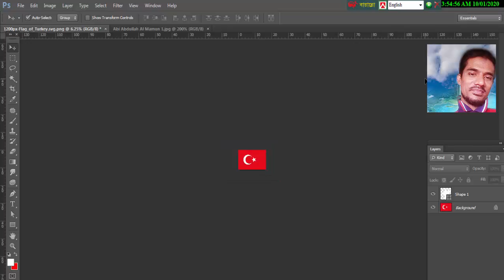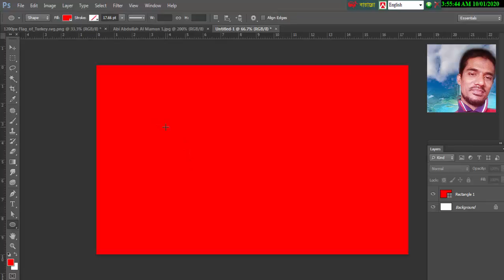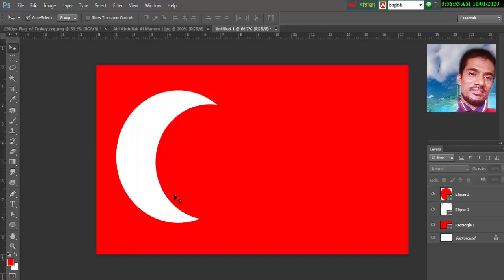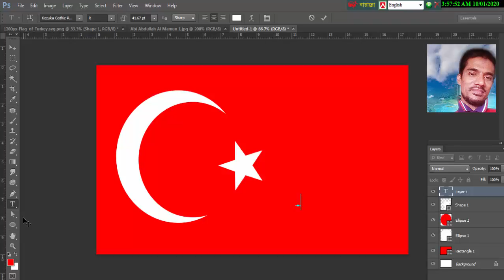Photoshop Design Flag of Turkey / Flag of Turkey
The flag of Turkey, officially the Turkish flag[2] (Turkish: Türk bayrağı) is a red flag featuring a white star and crescent. The flag is often called al bayrak (the red flag), and is referred to as al sancak (the red banner) in the Turkish national anthem. The current design of the Turkish flag is directly derived from the late Ottoman flag, which had been adopted in the late 18th century and acquired its final form in 1844. The measures, geometric proportions, and exact tone of red of the flag of Turkey were legally standardized with the Turkish Flag Law on 29 May 1936.[3]

Further information: Flags of the Ottoman Empire

The star and crescent flag of the Ottoman Empire, a late 18th-century design officially adopted in 1844
The star and crescent design appears on Ottoman flags beginning in the late 18th or early 19th century. The white star and crescent moon on red as the flag of the Ottoman Empire was introduced 1844.[4]

After the declaration of the Republic of Turkey in 1923, the new state maintained the last flag of the Ottoman Empire. Proportional standardizations were introduced in the Turkish Flag Law of 1936.[3]

Legendary origins
In accounting for the crescent and star symbol, the Ottomans sometimes referred to a legendary dream of the eponymous founder of the Ottoman house, Osman I, in which he is reported to have seen a moon rising from the breast of a qadi whose daughter he sought to marry. "When full, it descended into his own breast. Then from his loins there sprang a tree, which as it grew came to cover the whole world with the shadow of its green and beautiful branches." Beneath it Osman saw the world spread out before him, surmounted by the crescent.[5]

Legal basis
Fundamentals of the Turkish flag were laid down by Turkish Flag Law No. 2994 on 29 May 1936 during the Republic period of Turkey. Turkish Flag Regulation No. 2/7175 dated 28 July 1937, and Supplementary Regulation No. 11604/2 dated 29 July 1939, were enacted to describe how the flag law would be implemented. The Turkish Flag Law No. 2893 dated 22 September 1983, and Published in the Official Gazette on 24 September 1983, was promulgated six months after its publication. According to Article 9 of Law No. 2893, a statute including the fundamentals of the implementation was also published.

Colors
In an RGB color space, the red color of the Turkish flag is composed of 89% red, 3.9% green, and 9% blue (in hexadecimal color code E30A17). In a CMYK color space, it is composed of 0% cyan, 95.6% magenta, 89.9% yellow and 11% black. It has a hue angle of 356.4 degrees, a saturation of 91.6%, and a lightness of 46.5%. The red color on the Turkish flag is vivid red and this color can be obtained by blending FF142E with C70000. The closest websafe color is: d11919.

The colors approximation is listed below: